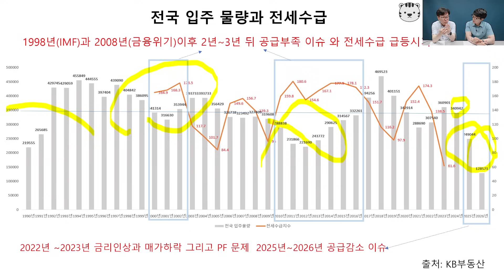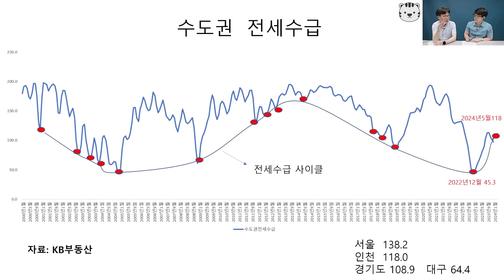2024~2027년 서울집값전망과 서울 내집마련시기ㅣ김준영 1부 [후랭이TV]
📖결국엔 오르는 집값의 비밀

김준영 소장님과 함께 서울집값전망과 지방집값전망, 수도권 부동산과 전세 가격 분위기, 무주택자 내집마련과 다주택자 포지션 등에 대해 이야기 나누어 보았습니다.